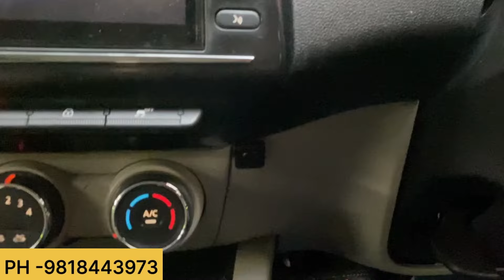TRIBER FULLY MODIDIED 🔥black and white interior bna diya✅😍